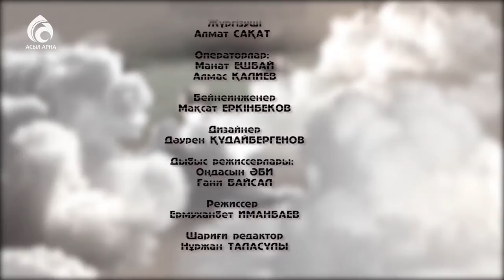"Балалық шаққа саяхат"/Асылбек Боранбаевтың балалық шағы/Асыл арна